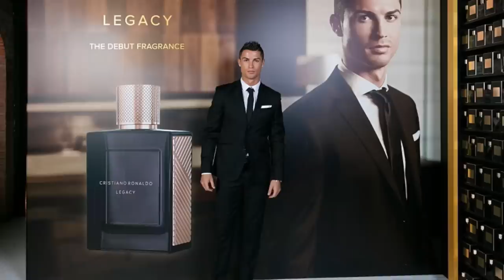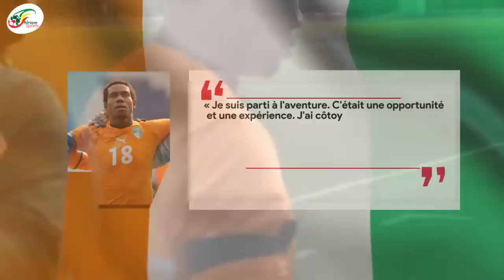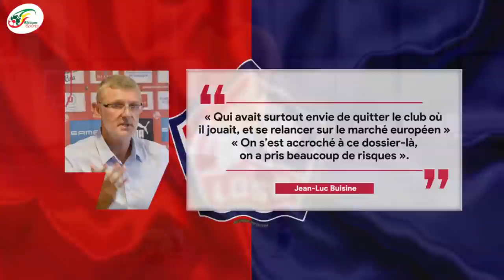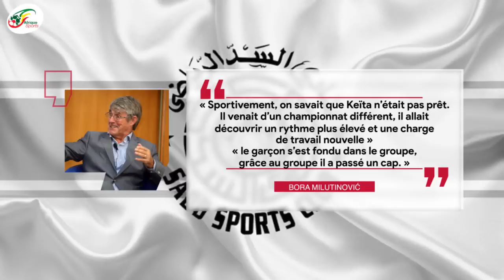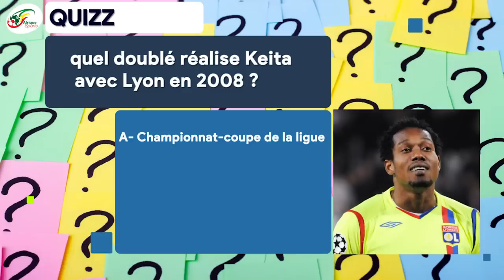Du foot à la mode, la reconversion du très controversé Kader Keita - Vie d'après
Retour sur le parcours et l’après-carrière d’un des joueurs ivoiriens les plus talentueux de sa génération, dont le talent n’a jamais su être exploité à sa juste valeur.